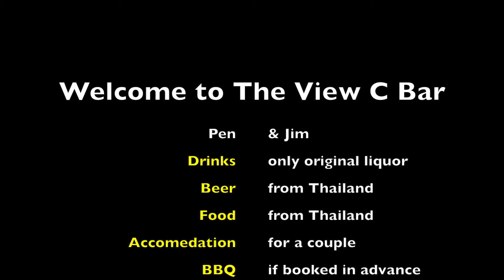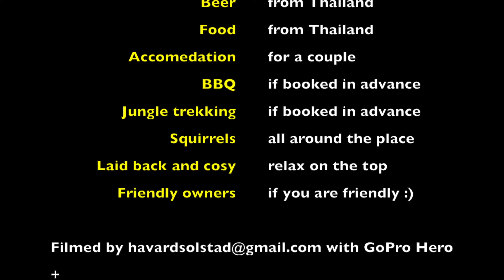The View C bar in Koh Tao - how to get there!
Spectacular view, nice drinks, beautiful sunset`s and sunrises.
If you and your friends want a special night, order a BBQ up there, seafood or meat at your choice. They can even arrange accomedation if you wanna stay the night there.

Pen and Jim is a beautiful, friendly and funny couple, doing the best for you!

If you ask nicely a day or two in advance they`ll even take you for a special trip into the nearby jungle. If you are lucky you`ll spot birds, snakes, lizards and squirrels :)